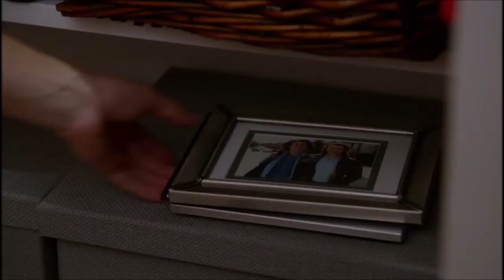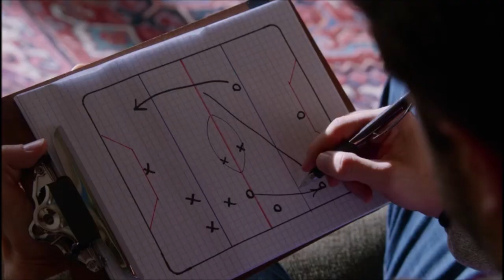The Swap (John Clancy) Part 12 - Ruining Penny's Hair/Preparing for the Party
Bart ruins Penny's hair while she is relaxing and her hair stylist is out and looks around for nice clothes to wear to May's party. Nelson shows up to Bart's house and thanks Emma for teaching him not to be someone he's not, so he deletes the video as a thanks.

Cast:
Emma Ross as Ellie O'Brien (both main females, start with E and played by Peyton List)
Bart Simpson as Jack Malloy (both main males, young and cool)
Homer Simpson as Coach Francis Malloy (both fatherly, strict and fathers of Bart and Jack)
Christina Ross as Summer O'Brien (both mothers of Emma and Ellie)
Bo Duke as Gunner Malloy
Hiro Hamada as Stryker Malloy
Penny Peterson as Aspen Bishop (both have blonde hair and were both rude and arrogant at first)
Iris as Sassy Gaines
Thomas the Tank Engine as Owen (both funny, cool and popular)
Percy the Small Engine as Ryan
Nelson Muntz as Porter Gibbs (both bullies and rivals to Bart and Jack)
Darcy as Mackenzie Wick (both close to Bart and Jack)
May as Claire
Lori Collins as Coach Carol
Nurse Joy as Nurse Helen
Big Mama as Dr Baker (both brown and help others in need)
Rex as The Badminton Coach
Linda Gunderson as The Hair Stylist
Marge Simpson as Linda Malloy (made-up flashbacks)
Luke and Daisy and Themselves (Jack, Gunner and Stryker's Cousins)
Ravi. Zuri and Luke Ross as Themselves (Ellie's Siblings)
Lisa and Maggie Simpson as Themselves (Jack's Sisters)